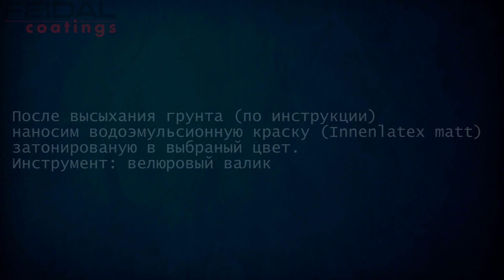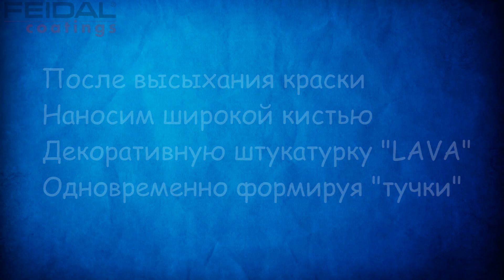Как легко украсить потолок декоративной штукатуркой!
Мастер Александр
г, Киев

Оригинал смотрите на канале мастера. Видео размещено с согласия автора.